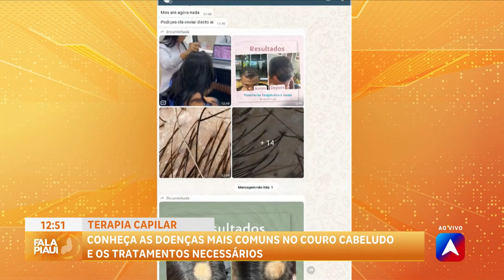Conheça as doenças mais comuns no couro cabeludo e os tratamentos necessários